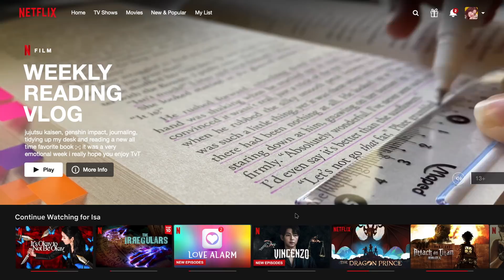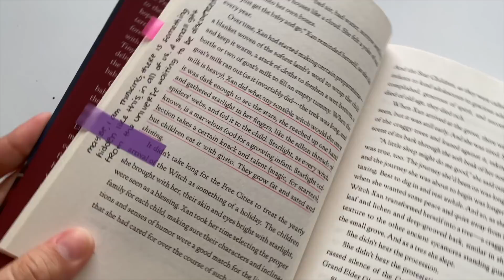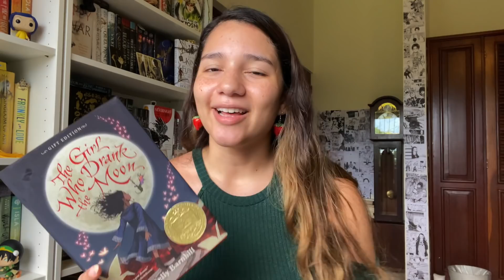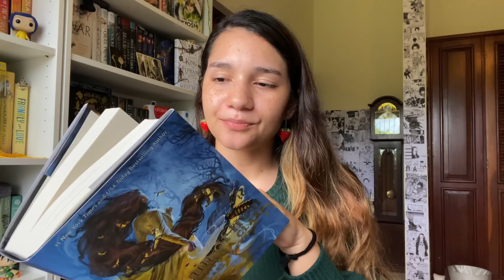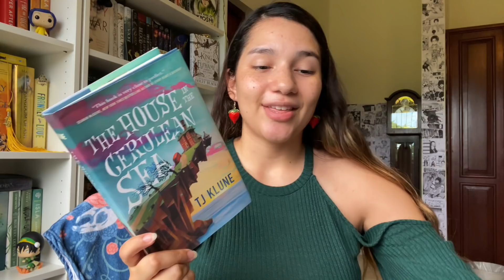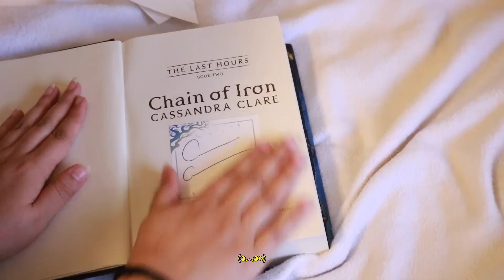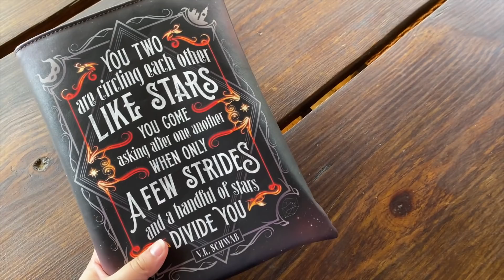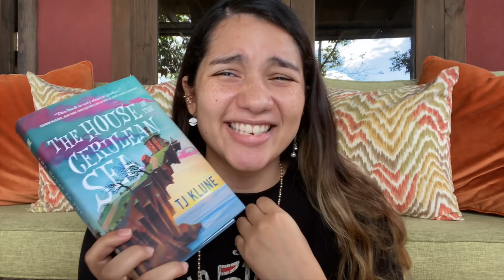jujutsu kaisen, new favorite book and my annotations: a vlog ☁️☕️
hello my friends, it's isabella TvT i hope you enjoyed this week's reading vlog, for some reason i had a tough time but i tried my best D: i love being able to share all of the things i love with you guys and the fact that i've found likeminded people makes my heart so full and happy :')

how has your week been? i hope you've been having a great week, and if you haven't, i hope my vlog brings a smile to your face (✿◠‿◠) please remember that you deserve the world!!

Isabella

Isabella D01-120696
4624 NW 74th Ave, Unit 4
Doral, FL
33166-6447